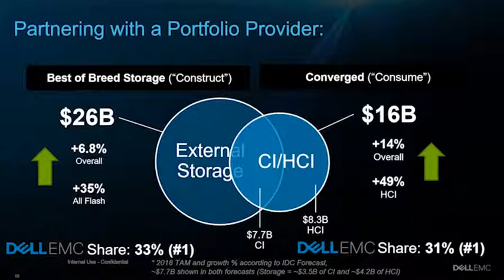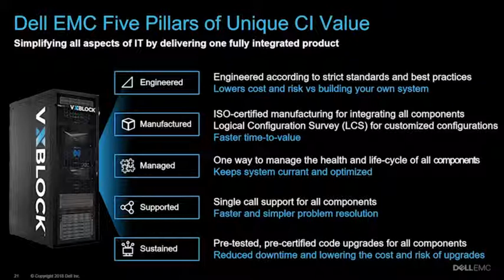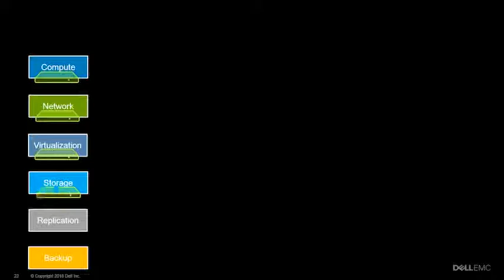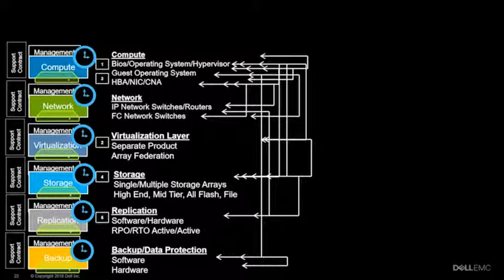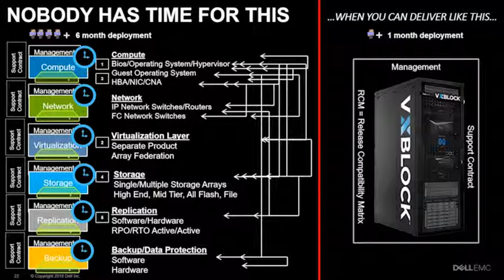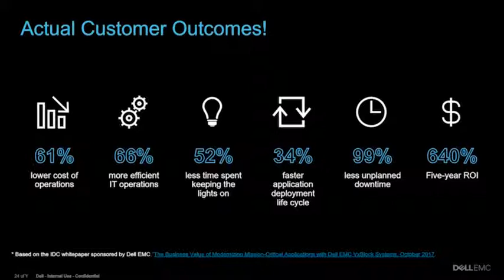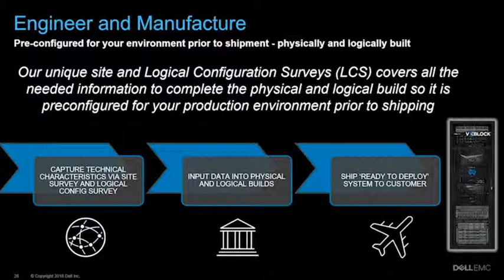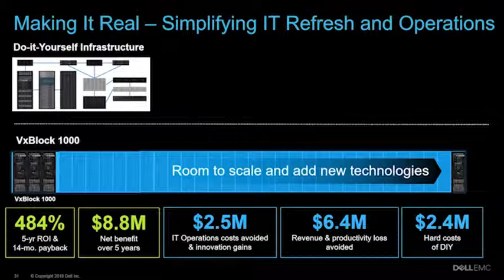Dell EMC VxBlock Delivers C.I. Done Right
Kyle Leciejewski explains how Converged Infrastructure creates value for customers and how Dell EMC's VxBlock is uniquely positioned.